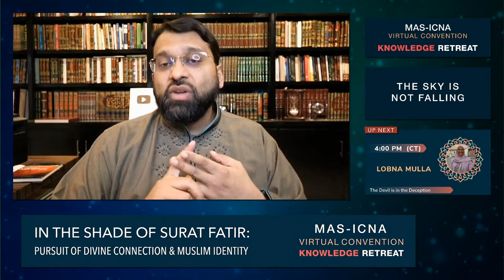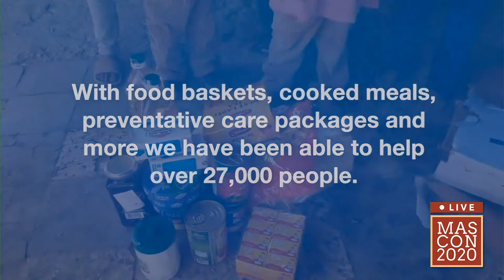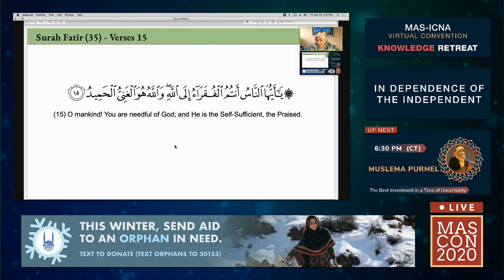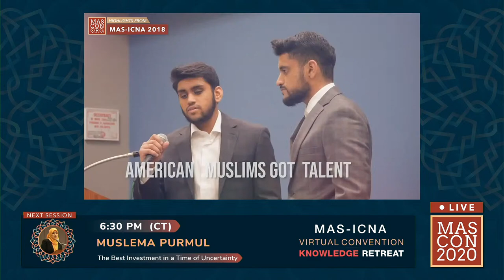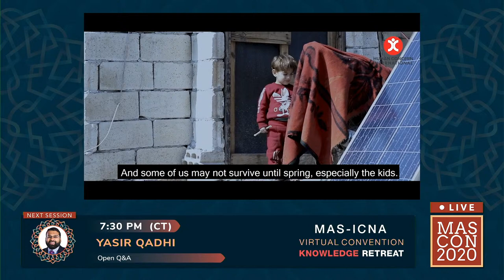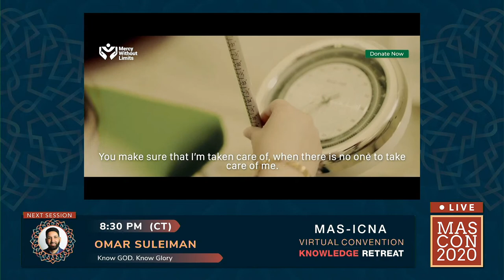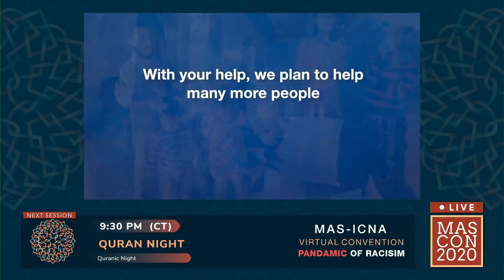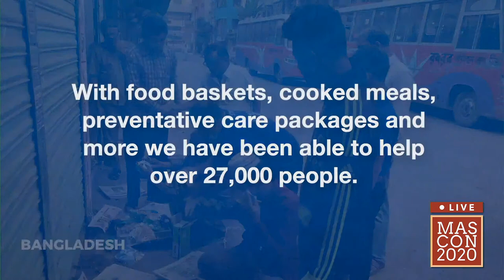MAS-ICNA 2020 Virtual Convention | Knowledge Retreat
LIVE from MASCON Studio in Chicago, IL

In the Shade of Surat Fatir: Pursuit of Divine Connection & Muslim Identity